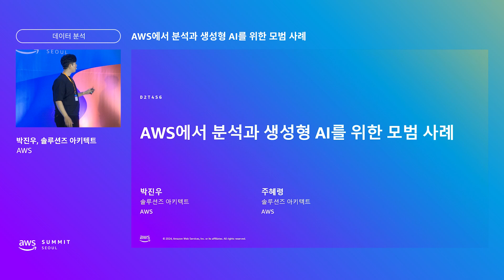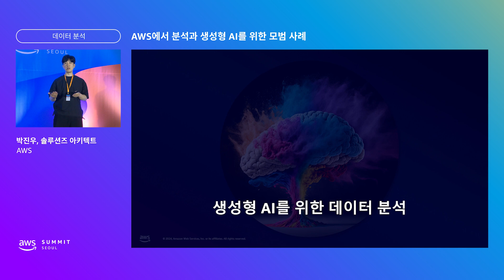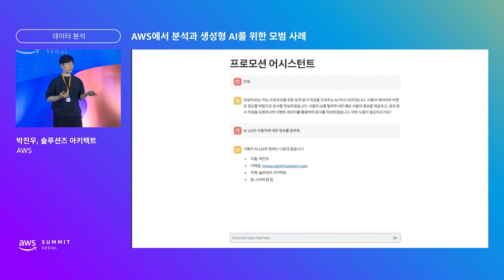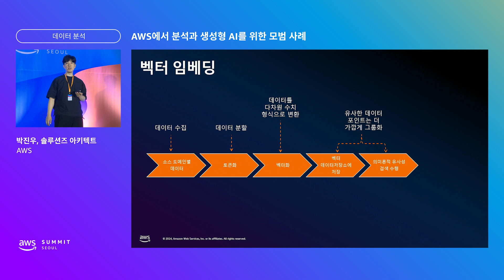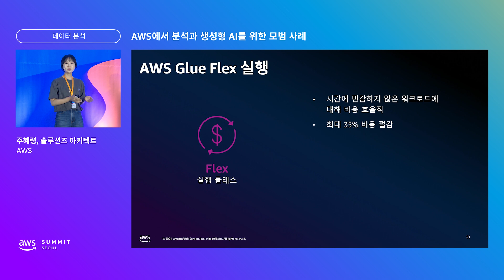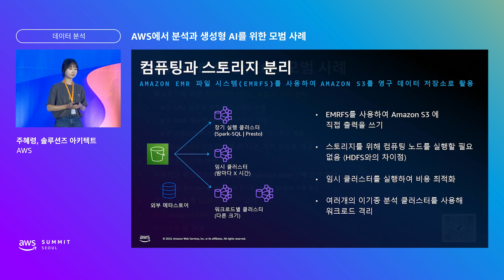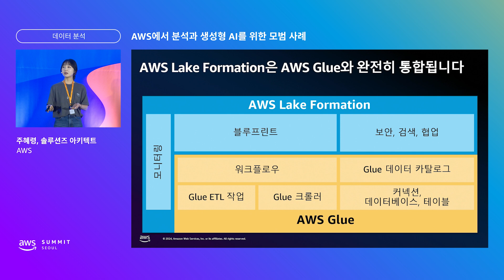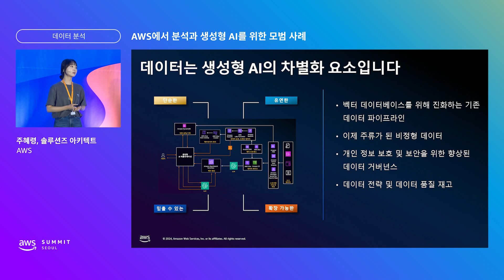AWS에서 분석과 생성형 AI를 위한 모범 사례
본 강연에서는 AWS 분석 서비스 통해 모든 데이터에서 신속하고 비용 효율적인 답을 얻기 위한 모범 사례를 알아봅니다. 오늘날 클라우드 환경은 데이터 분석과 생성형 AI의 급속한 발전에 최적화된 공간입니다. 신규 데이터 아키텍처 패턴과 생성형 AI와 같은 혁신적 기술들이 급속도로 발전함에 따라, 데이터와 분석 작업이 클라우드로의 이전을 가속화하고 있습니다. 이 강연은 비용 효율을 극대화하고 성능을 최적화하며, 분석 및 생성형 AI 애플리케이션을 위한 강력한 데이터 플랫폼을 구축하는 데 필요한 데이터 전략 및 데이터 파이프라인 최적화의 모범 사례에 대해 소개합니다.

발표자 :
박진우, 솔루션즈 아키텍트, AWS
주혜령, 솔루션즈 아키텍트, AWS